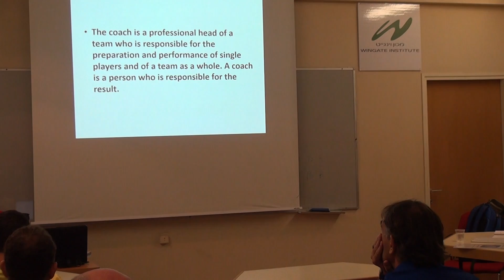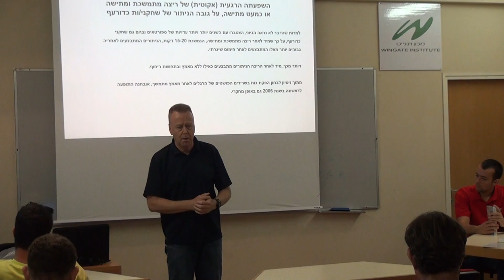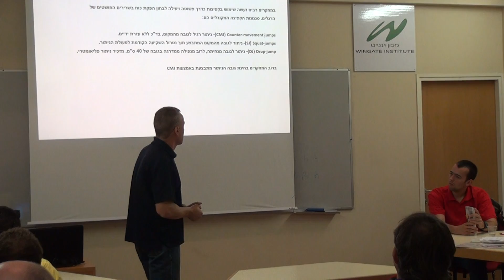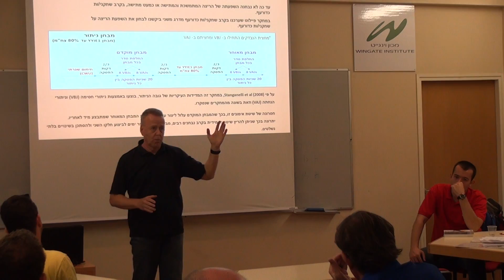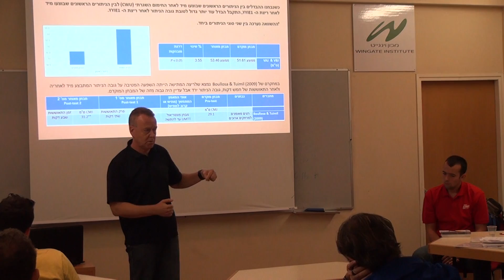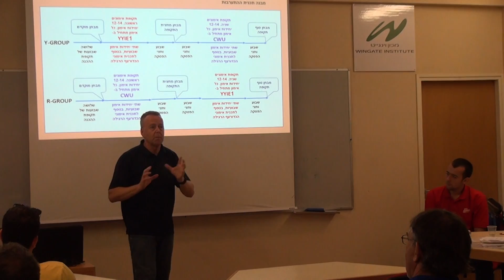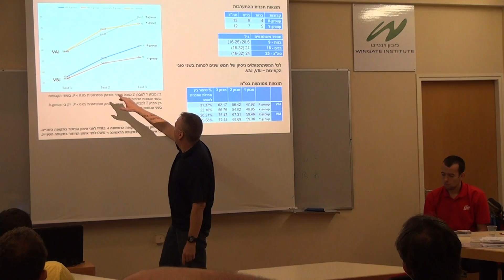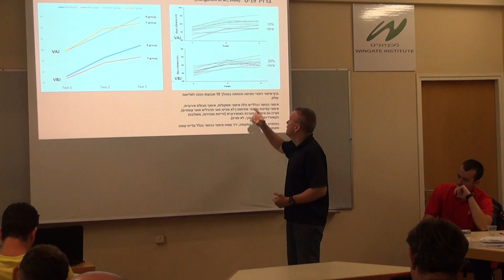השתלמות מאמנים סרבים 4